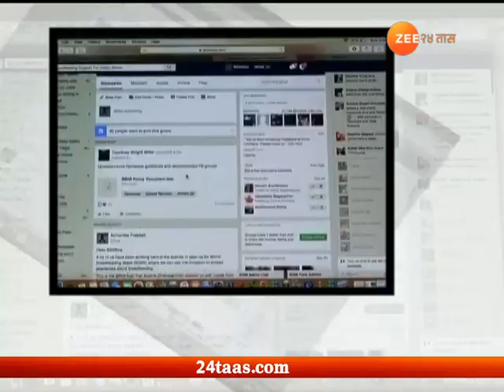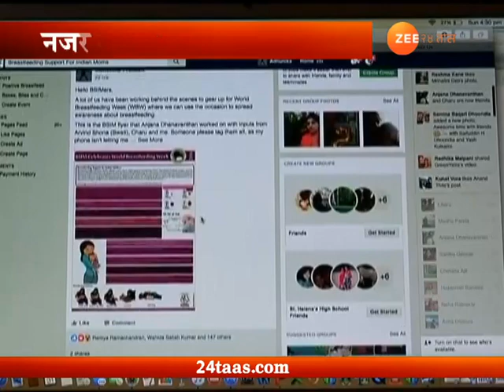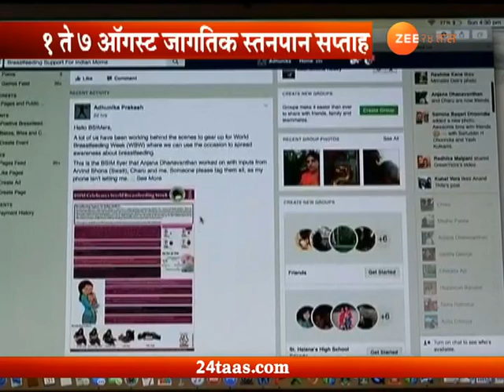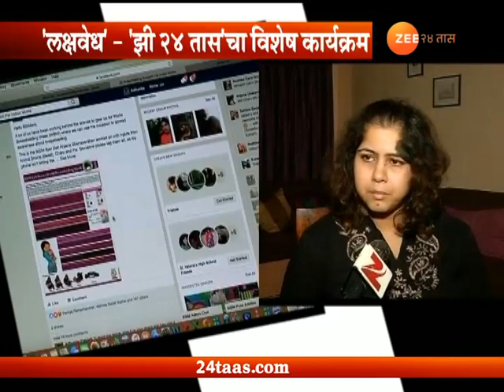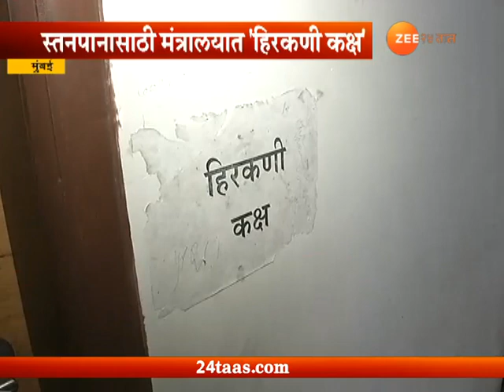Lakshyavedh Najar Badla 1 August 2018